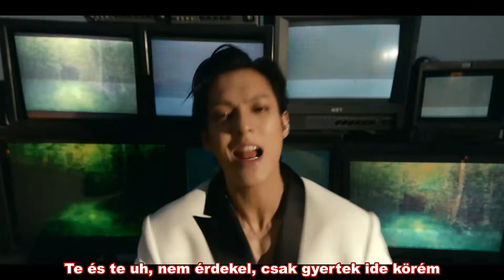HUTA - BOOM (Hun sub - PengSang Team)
이민혁 (HUTA) - 'BOOM' Official Music Video